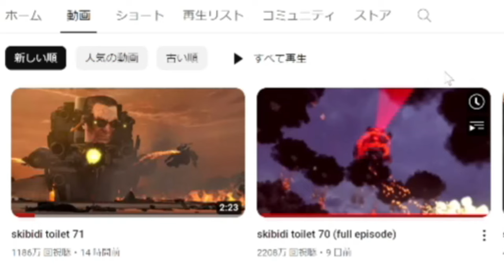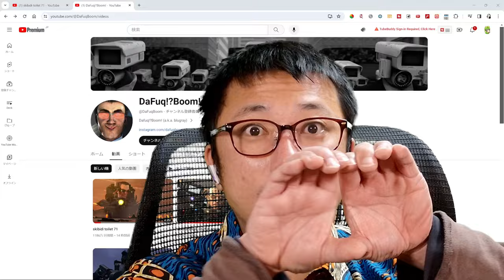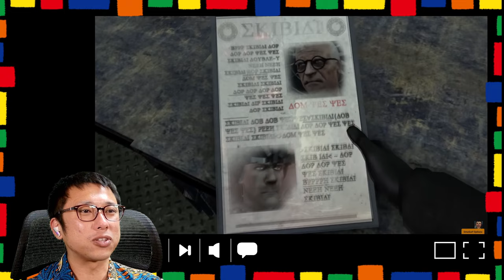【徹底考察】スキビディトイレ71話に隠された3つの謎を解いて行く！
►【キャラ解説】スキビディトイレ71話に登場するキャラを徹底解説してみた！
►【アフレコ】スキビディトイレ 71話の超絶バトルをガチアフレコ
準備中
►Title: Beat Your Competition
Artist: Vibe Tracks
Genre: Dance & Electronic